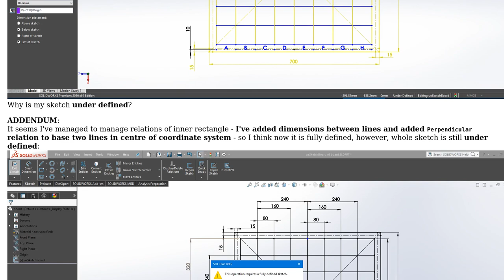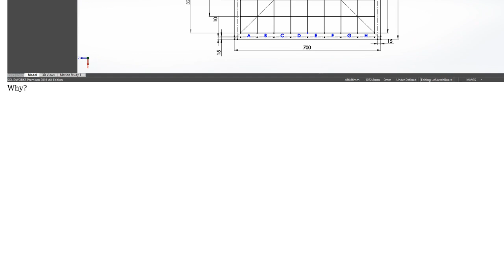Engineering: Under defined sketch - inner rectangle for chessboard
With thanks & praise to God, and with thanks to the many people who have made this project possible! You are responsible for your own actions.